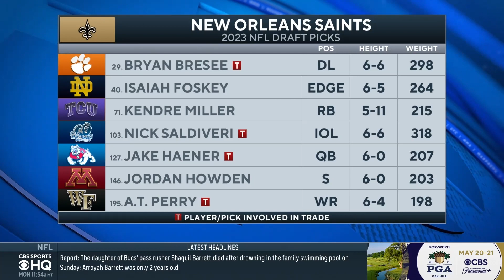2023 NFL Draft Recap: New Orleans Saints FULL DRAFT GRADE | CBS Sports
Ryan Wilson joins CBS Sports HQ to grade the draft for the Saints